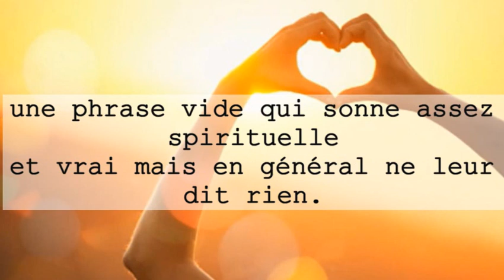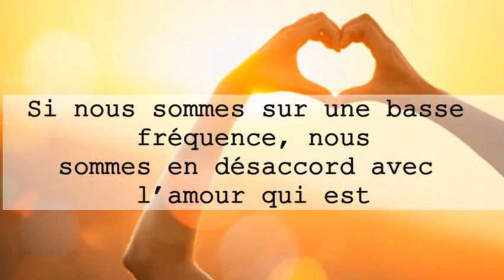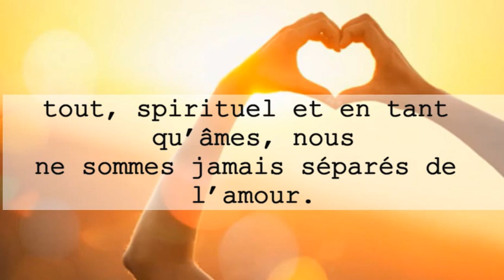Aimez-vous plus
Souvent, vous ne savez pas comment agir quand quelqu’un vous dit que tout ce que vous avez à faire est de vous aimer davantage. Ce qui signifie s’aimer soi-même et être consciemment sur la voie de l’amour de soi. A vrai dire, c’est une question tellement complexe qui touche chaque partie de votre vie. Si on dit à quelqu’un qu’il a seulement besoin de s’aimer davantage est à peu près une phrase vide qui sonne assez spirituelle et vrai mais en général ne leur dit rien.